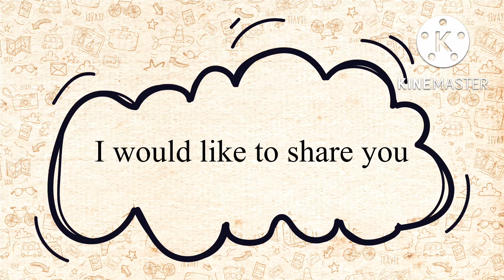ရပ်ပြစ်(၈)ပါးဆိုတာဘာပါလဲ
ဘာသာရေးဆိုင်ရာသိမှတ်ဖွယ်ရာများအားMy Cats & Yadanar channelမှာ အလျဉ်းသင့်သလိုတင်ဆက်ပေးလျှက်ရှိပါတယ်

အသံကြည်လင်ပြတ်သားမှုမရှိတာမျိုး၊noiseများနေတာမျိုး အဆင်မပြေမှုများပါဝင်ခဲ့သည်ရှိသော်၊အကြုံပြုချင်တာရှိသော်အောက်က comment sectionလေးမှာ အကြုံပြုပေးဖို့အကူအညီတောင်းပါရစေ ဆက်လက်ဝေမျှပါဦးမည်